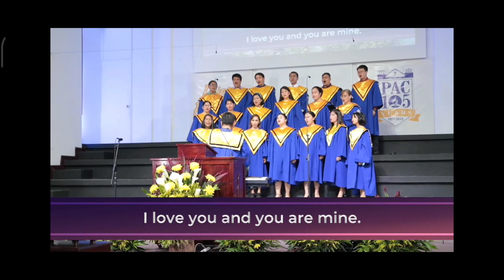YOU ARE MINE - PAC CHOIR (MUSIC WRITTEN BY DAVID HAAS)